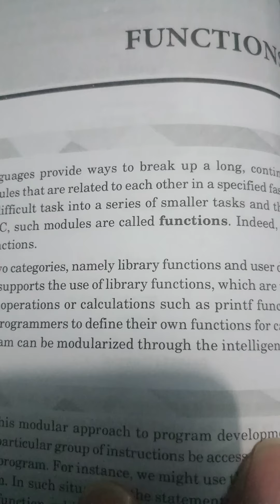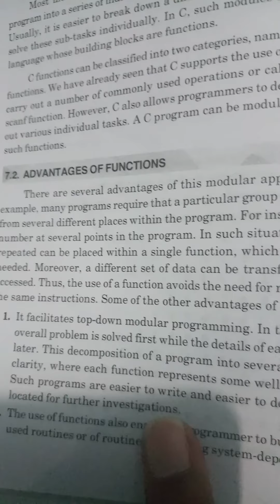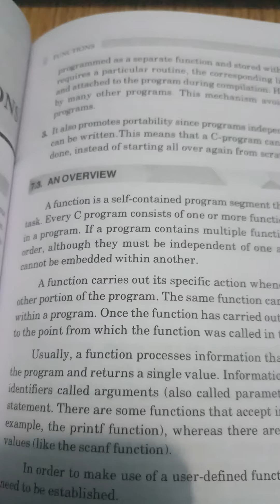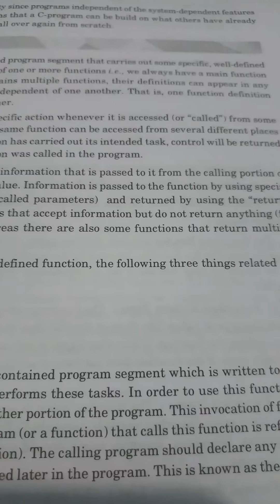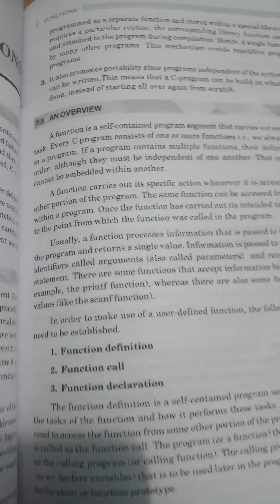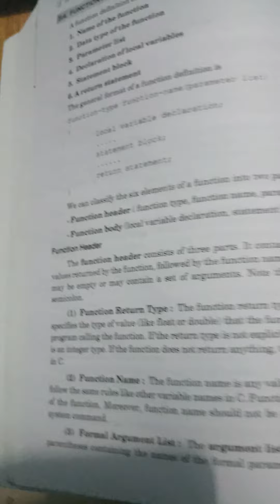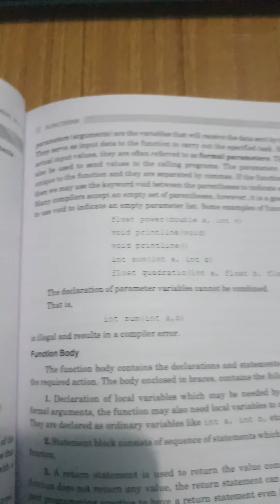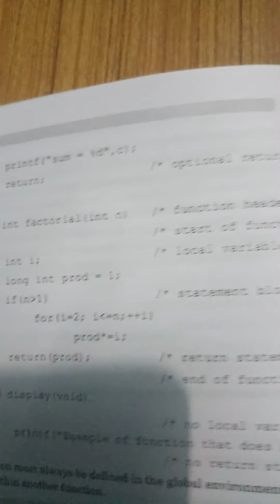Functions in C language BA/BSc 4th Sem Maths Paper III Dr.Ashok Kumar Saini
BA/BSc (4th Sem ) 2Year
Maths Paper III
Programming in C and Numerical Methods